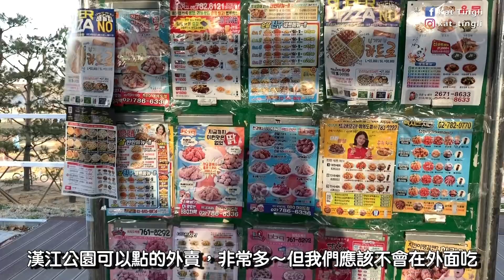幼柴犬啤梨在韓生活的散步日常|一直交不到朋友的牠+狗生第一次去漢江公園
♡♥♡♥♡♥♡♥♡♥♡♥♡♥♡♥♡♥其他追踪♡♥♡♥♡♥♡♥♡♥♡♥♡♥♡♥♡♥♡